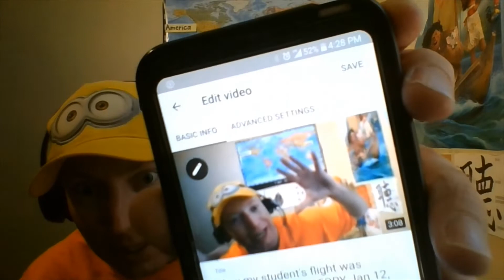How to change a thumbnail in YouTube studio app?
After watching this video, ask yourself if you'd like to be an ESL teacher?

If the job sounds right, I'll mentor you to work from home if you have:

1) Bachelor's degree in any field (verified)
2) Coaching/teaching experience (min 1 yr)
i.e. sports, church, class, etc. (non-professional, ok)
3) Eligible to work in the U.S./Canada
$15-$26 per hour (Better than minimum wage!) [W/bonus structure average $20-$22 hr.]

Get your TESOL Certification at a SUPER discount $19! (Certifications are required to teach in China)

Additional Camera, Lighting & Mouse by Logitech:
Logitech C920S HDPro Webcam
Lights: dual selfie light
Clip-on light